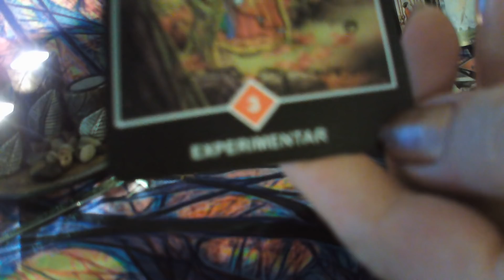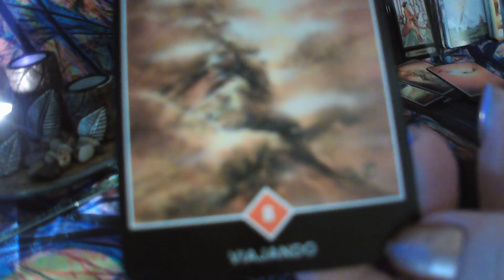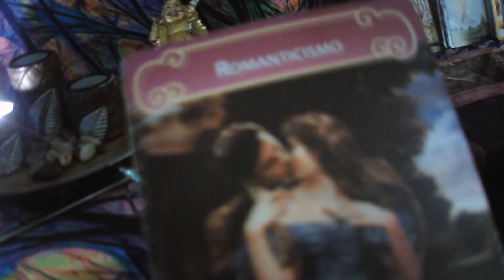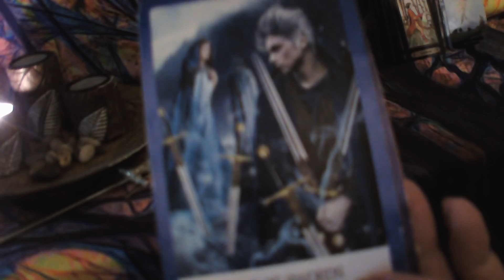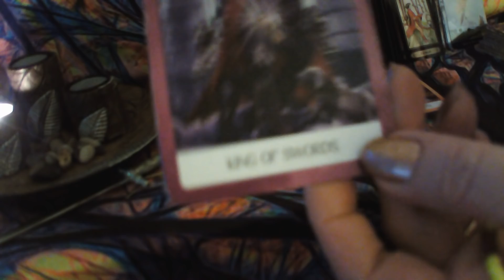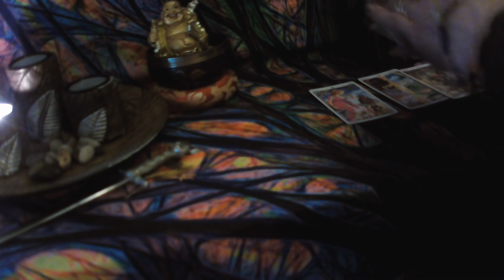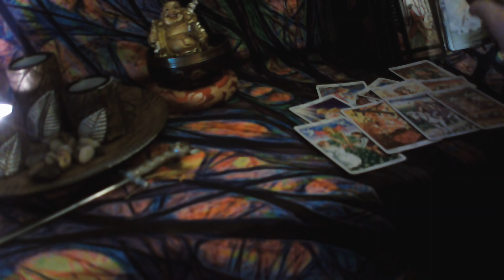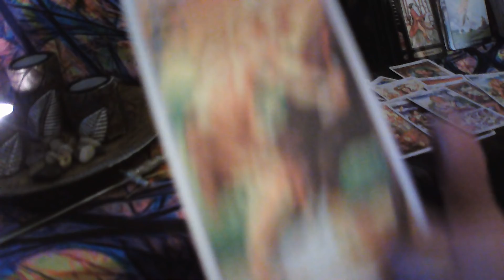CAPRICORNIO LECTURA DEL CAFÉ ☕ TE ECHA DE MENOS SORPRESAS💕 Y AMOR NUEVO SE ENAMORA DE TI💘 WUAOO👍💖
BIENVENIDOS A MI CANAL, COMPARTE MIS VIDEOS, REGALAME UN LIKE, MUY IMPORTANTE QUE ACTIVES CAMPANITA EN TODOS Y CADA UNO DE MIS VIDEOS PARA QUE TE LLEGUE NOTIFICACION CADA VEZ QUE YO SUBA UN VIDEO, SUSCRIBETE DE MANERA TOTALMENTE GRATUITA, ESTE VIDEO ES  PARA MAYORES DE 18 AÑOS, OS DESEO UNA SEMANA LLENA DE BENDICIONES, Y OS ENVIO UN ENORME ABRAZO DE LUZ Y BENDICIONES.